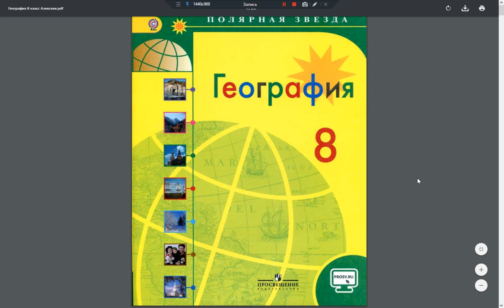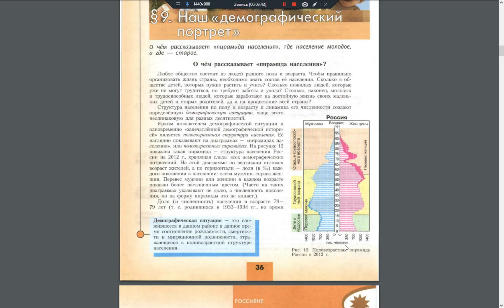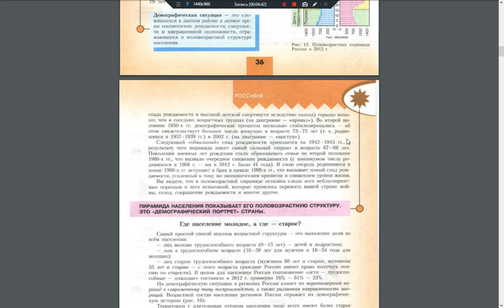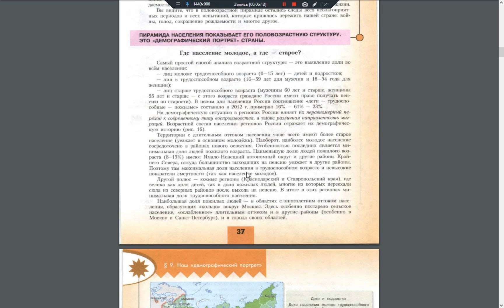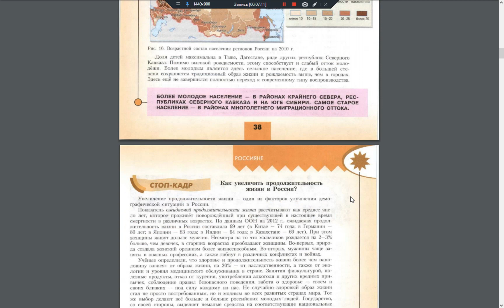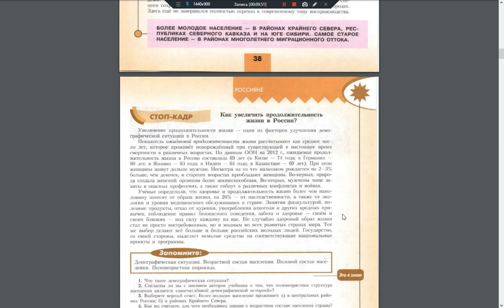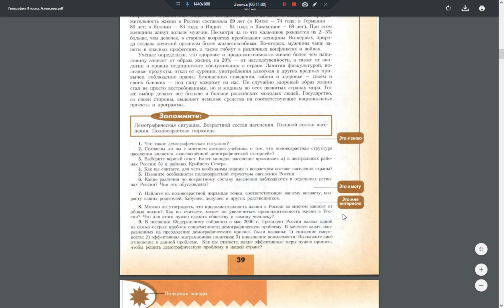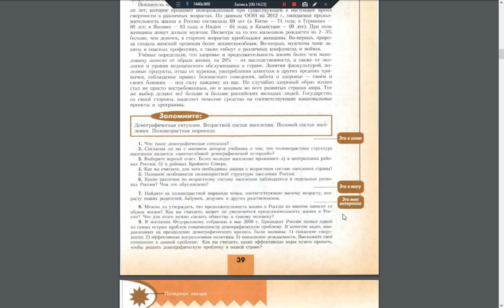География 8к. §9 Наш "демографический портрет"